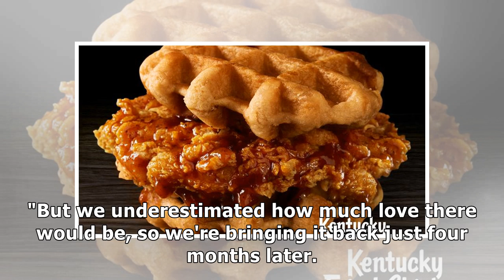KFC's chicken and waffles return to menus across America